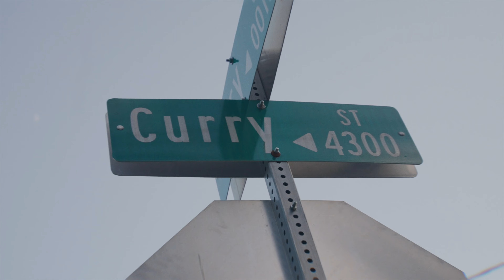Cleo Birthday Party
We would like to thank Cleo for allowing us to capture her special day.